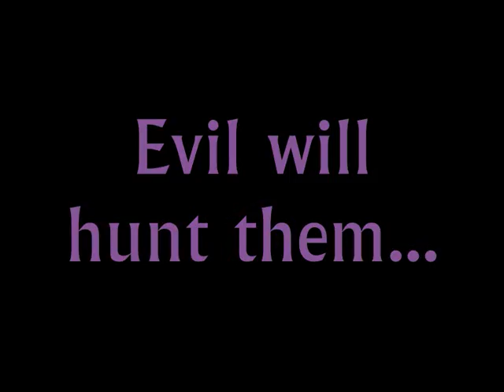Lord of the Ponys (remastered)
This was a lot of work, but since the original was so popular I felt it deserved a little more polishing. So here it is, with better text, actual titles (check out the cool one at the end, which is all RageTreb's work) and smartened up lip sinc. Enjoy peoples!